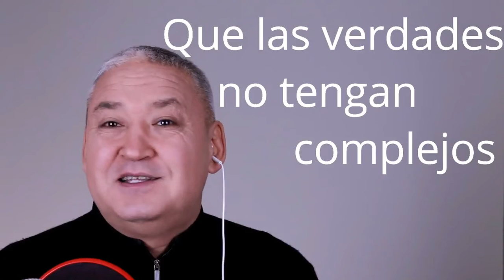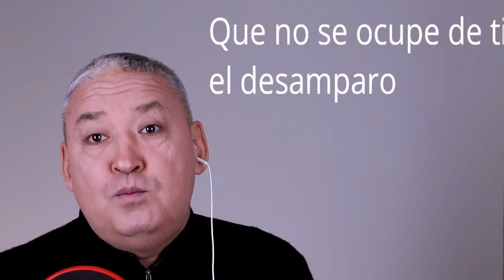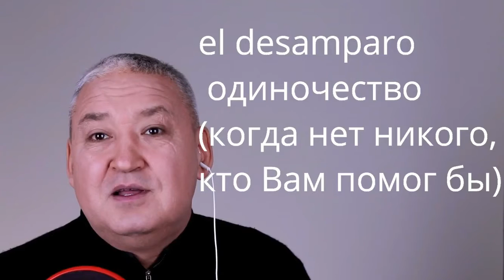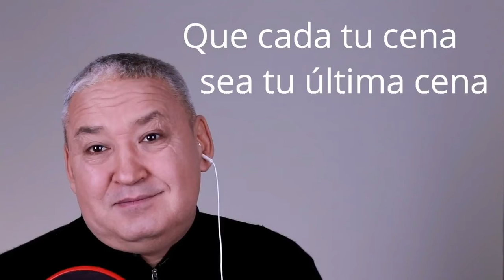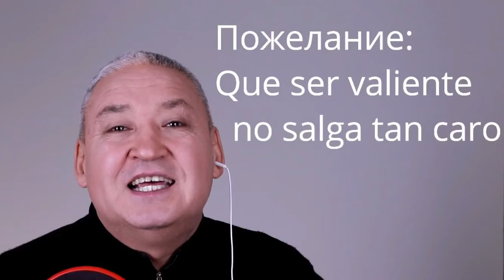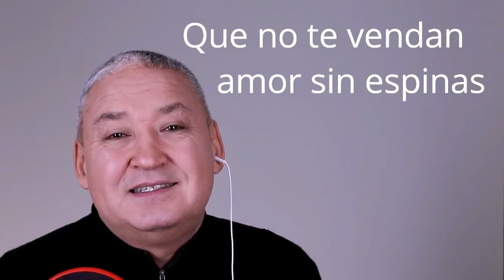Испанский язык под кофеёк. El presente de subjuntivo . Пожелания ДОПОЛНЕНИЕ.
1:18 Выражение "иметь комплексы"
1:54 Выражение"не верится"
3:11 Спряжение глагола быть похожим parecer в el presente de subjuntivo.
3:44 Выражение" признать чью-то правоту"
5:31 Выражение" чтобы тебе пошло на пользу"
8:15 Выражение "выходить дорого"
9:11 Выражение "(не)стоить того"
10:03 Выражение "купить задёшево"
10:55 Сказочки